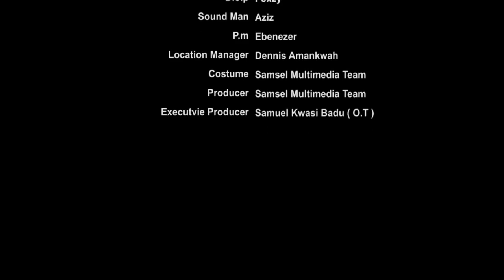MANUM ASEM BI NTI- EPISODE 2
Episode 2 of the AWARD WINNING TV SERIES   directed by Samuel Akwasi Badu